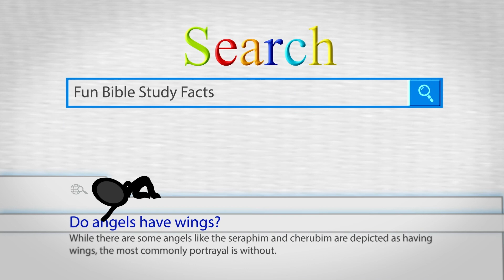What happens when we die? | Did you know?